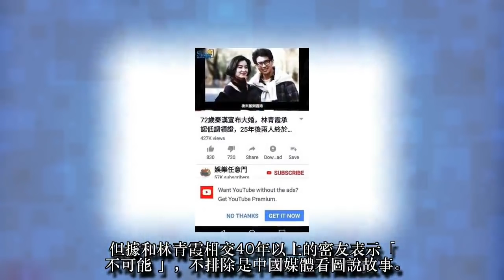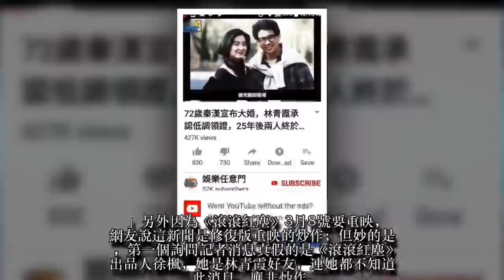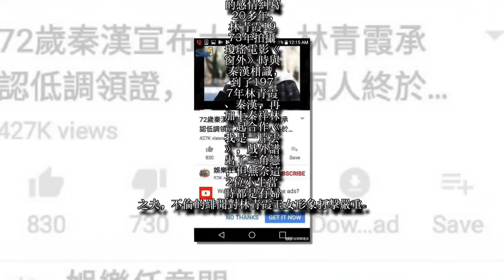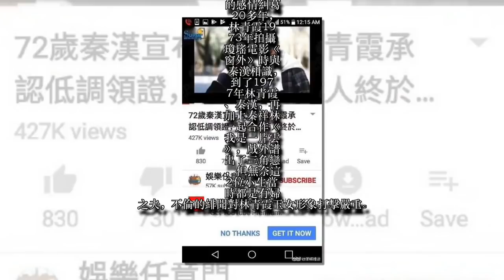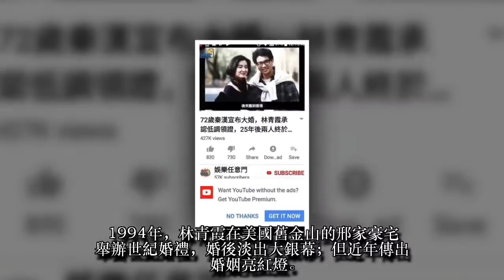兩岸瘋傳！林青霞領證嫁秦漢 男方親回12字解真相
64歲國寶美女林青霞真的嫁給秦漢？！林青霞去年屢傳和邢李火原婚變，但她始終沒承認，而目前單身的秦漢曾和青霞有過一段情，近日中國瘋傳林青霞現身秦漢豪宅，又傳林青霞和秦漢兩人已低調領證，消息一出驚動兩岸三地演藝圈。但據和林青霞相交40年以上的密友表示「不可能」，不排除是中國媒體看圖說故事。
秦漢目前正在拍電視劇《新世界》，記者求證秦漢經紀人，對方失笑表示：「怎麼可能，他都在北京拍戲，我們現在還在，去年10月就開機拍攝，11月有回台，現在又過去了。」另外因為《滾滾紅塵》3月8號要重映，網友說這新聞是修復版重映的炒作；但妙的是，第一個詢問記者消息真假的是《滾滾紅塵》出品人徐楓，她是林青霞好友，連她都不知道此消息，應非炒作。
而秦漢本人仍在北京懷柔劇組，為趕回台灣過年拚命趕拍當中，經紀人告知「你被傳跟林青霞領證，消息刷屏了」，他一頭霧水，還聽不懂什麼叫刷屏，對於被傳領證，他回「沒有的事，怎麼會傳這種新聞」，至於心情則說「不予置評」。
另一位經紀人則以肯定語氣表示：「百分之兩百不可能！」據悉秦漢連手機都沒有，要談戀愛也不容易，他其實經常被問